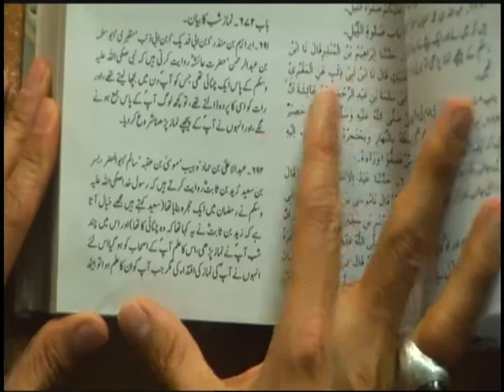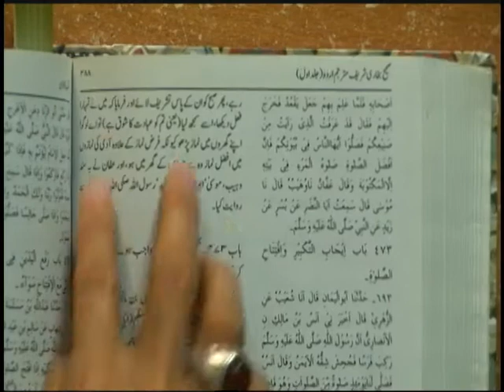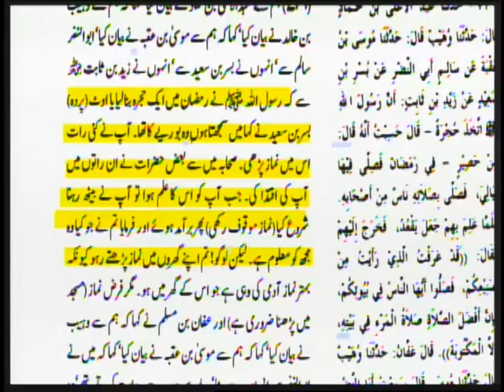تراويح: عمر نے ان سے شیطان کی عبادت کیسے كرايي؟ 15